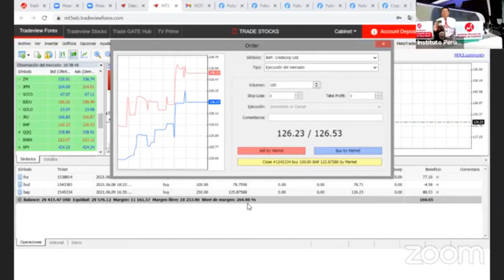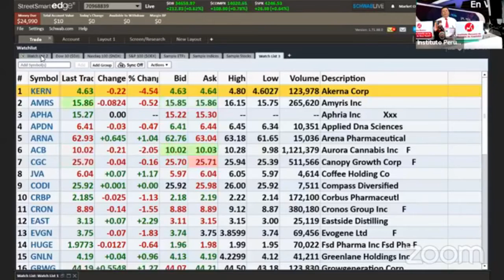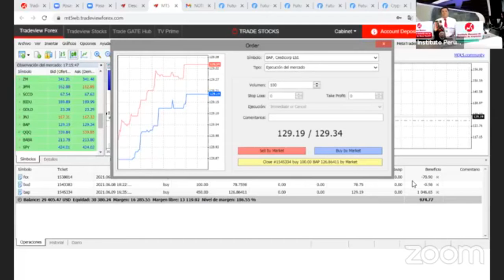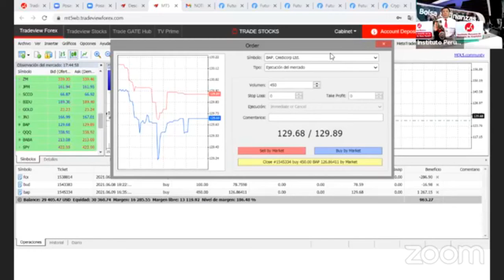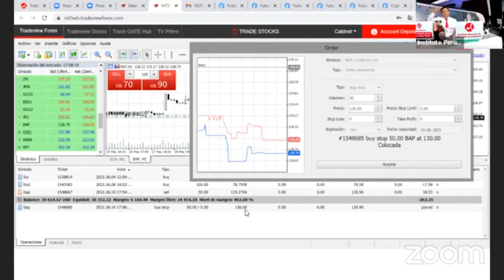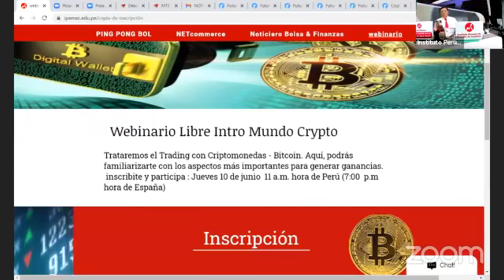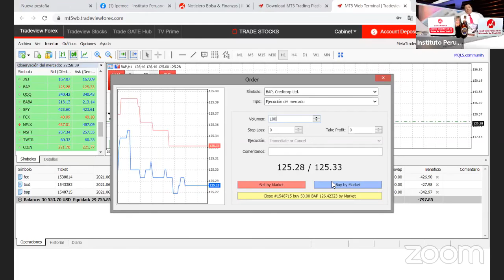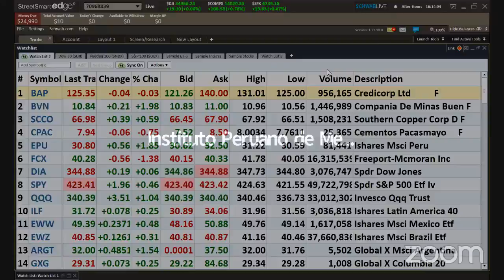Noticiero Bolsa & Finanzas jueves 10 junio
TrAnálisis y tips de inversiones en el mundo de la Bolsa de New York, Divisas-FOREX, Criptomonedas, Oro, Petróleo y Commodities.
De lunes a viernes en tres horarios: Mañana: 8:00am a 9.00am, Mediodía: 1:00pm a 2:00pm y Noche: 9:00pm a 10:00pm, ingrese en forma gratuita al en vivo